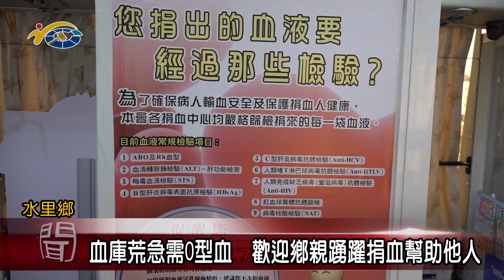血庫荒急需O型血 議員王秋淑歡迎鄉親踴躍捐血幫助他人